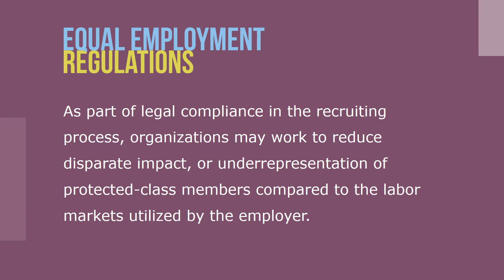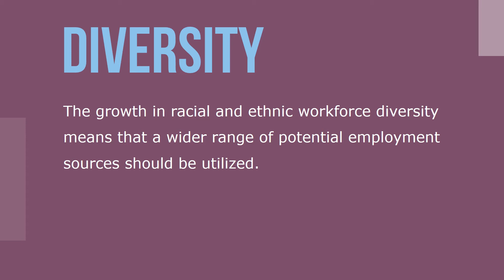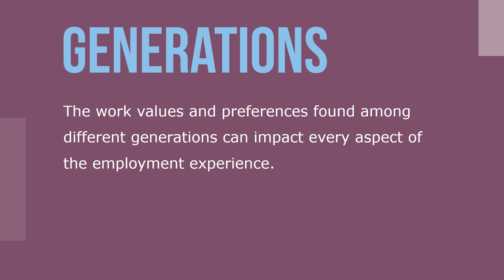Diversity in Recruitment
Recruiting strategies take into account a number of equal employment opportunity (EEO) and diversity considerations. Diversity is the mix of differences that make a difference.

Recruiting activities are subject to various equal employment laws and regulations. As part of legal compliance in the recruiting process, organizations may work to reduce disparate impact, or underrepresentation of protected-class members compared to the labor markets utilized by the employer.

Equal Employment Opportunity Commission (EEOC) guidelines state that no direct or indirect statements of protected characteristics are permitted in recruiting materials or advertisements. These guidelines affect interviews, advertisements, and other recruiting activities. Some examples of impermissible terminology are young and enthusiastic, Christian values, and journeyman lineman.

Understanding and adapting to those differences that make a difference will dramatically increase the effectiveness of your recruitment.